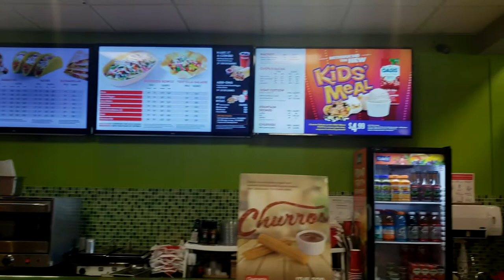Quesada Newmarket Spotlight Video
Alexander Real Estate Group interviews Hitesh of Quesada Burritos and Tacos, Newmarket.